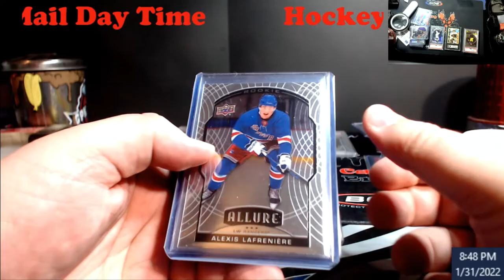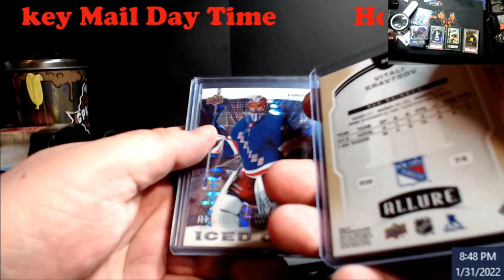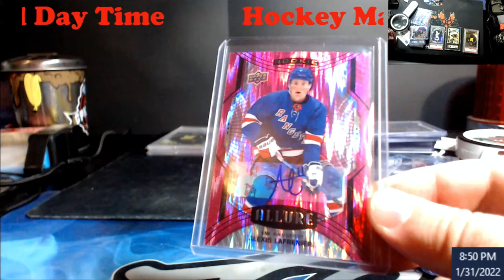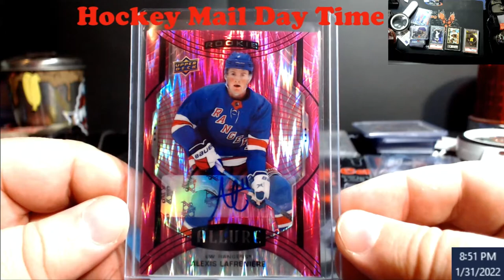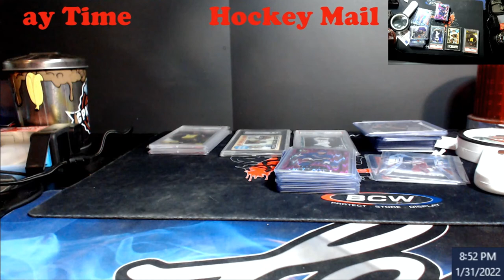It's a Hockey Night for Today's Mail Day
1811 N Dixie Ave #104

Who do I collect:
Roberto Clemente
Michael Jordan
Nolan Ryan
Sidney Crosby
Vintage Cards